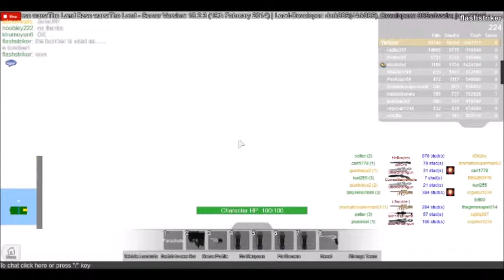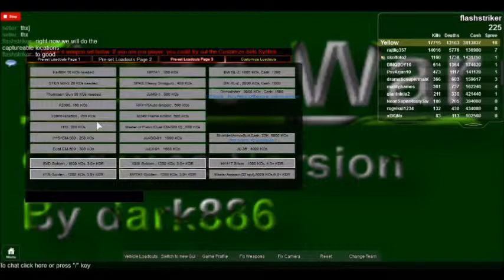base wars 1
base wars aircraft and captureable island